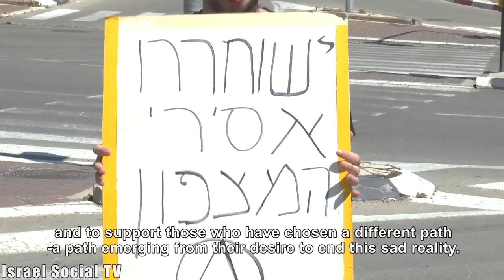Demonstration Support Conscientious objectors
Demonstration in support of imprisoned conscientious objectors and two objectors who refused lately and getting into jail soon